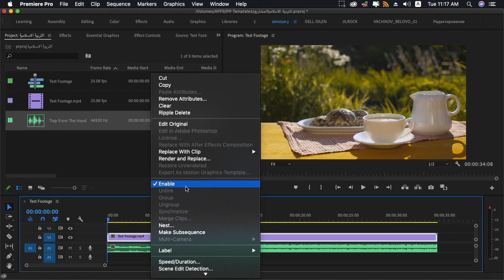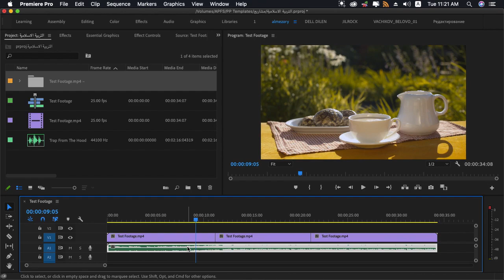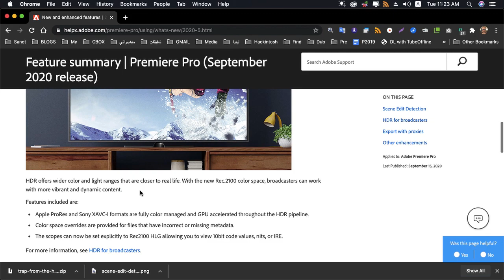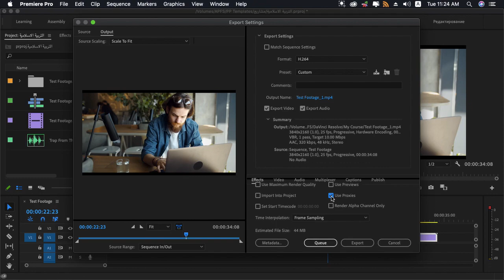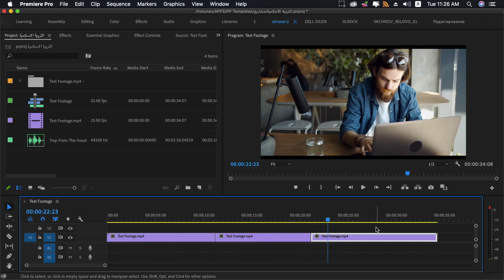الميزات الجديدة في ادوبي بريمير برو 14.4 (تحديث سبتمبر 2020)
بهذا الفيديو تكلمت عن الميزات الجديدة في برنامج ادوبي بريمير برو 14.4 تحديث شهر سبتمبر 2020 للماك والويندوز، أول ميزة هي التحديد التلقائي للمقاطع التي تم ربطها مع بعضها في فيديو واحد والثاني هو التحسينات في HDR للناشرين، والميزة الثالثة هي التصدير مع البروكسي، والأخيرة هي تسريع اضافة تطبيقات الطرف الثالث مثل VST3 و AU